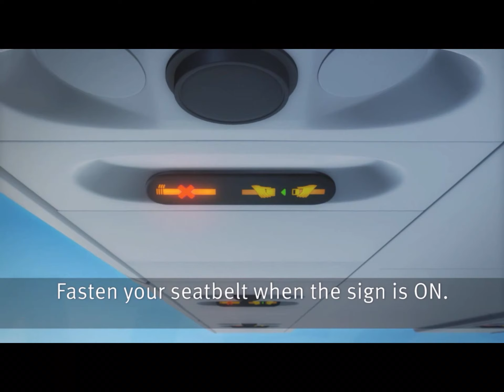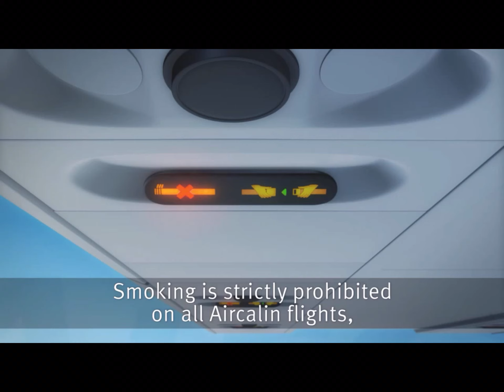800 SUB SPECIAL! (Air Calin A330-200 Safety Vidieo)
Hey guys!  That really means a lot to me 👌🏻🙆🏻‍♂️.  To celebrate, I made a vid for guys!